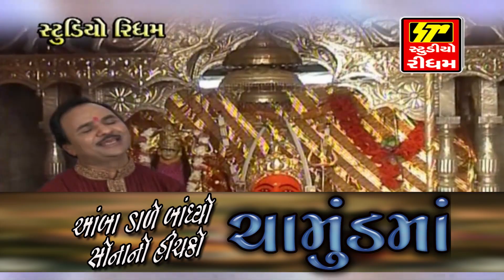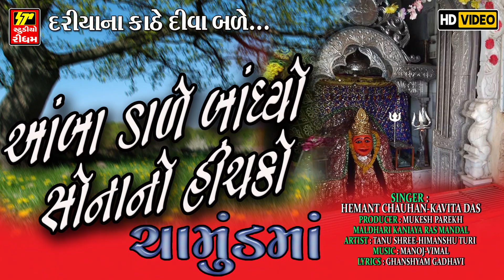ચૈત્રી નવરાત્રી ગરબા-2021 II HEMANT CHAUHAN II આંબા ડાળે બાંધીયો સોનાનો હીંચકો ચામુંડામાં II HDVideo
Album - આંબા ડાળે બાંધીયો સોનાનો હીંચકો ચામુંડામાં
Singer - Hemant Chauhan - Kavita Das
Lyric - Ghanshyam Ghadhavi
Artist - Hemant Chauhan,Tanu Shree, Himansu Turi
Maldhari Kaniaya Ras Mandali
Producer - Mukesh Parekh
Director - Bipin Parekh
Song -
01 આંબા ડાળે બાંધીયો સોનાનો હીંચકો ચામુંડામાં
02 દરિયાને કાંઠે દિવા બળે

Studio Rhythm Present New Title

MAA CHAMUNDA NA DJ NON STOP GARBA II TAHUKAR BITS  watch?v=EPVLiAvGOco